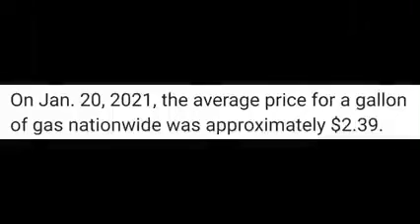Oh that's right